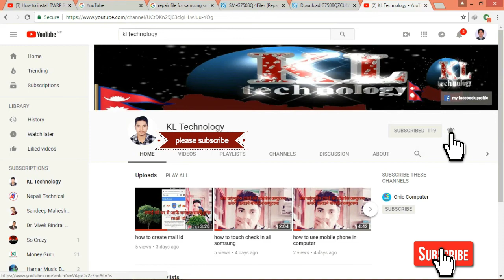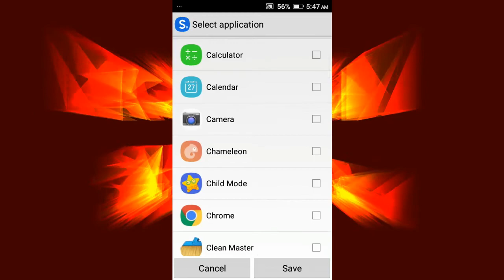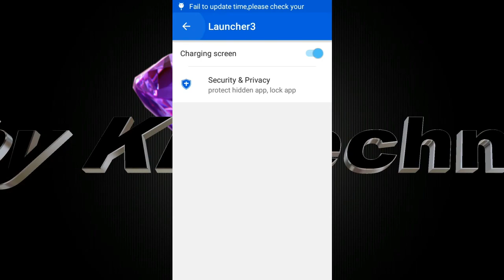how to hide your app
hide your app